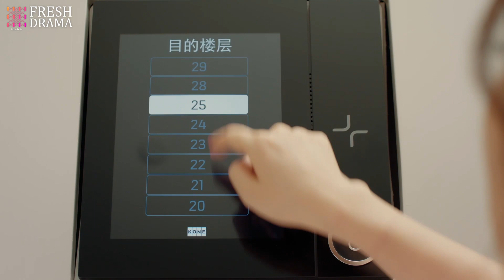🔥The first day playing a couple, his flirting words drives her crazy | Gentlemen of East 8th